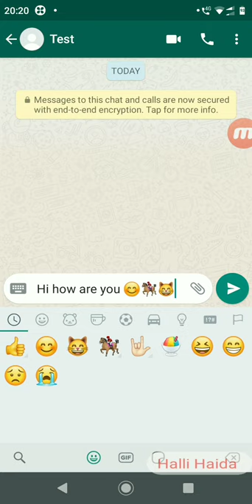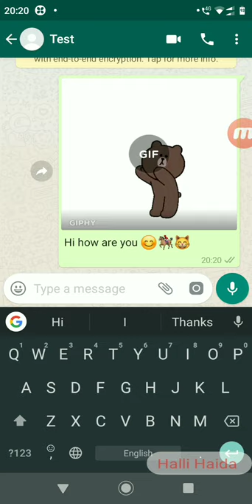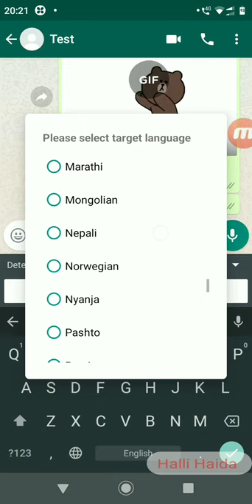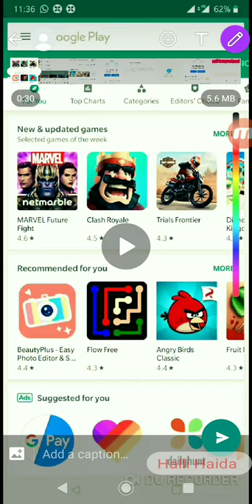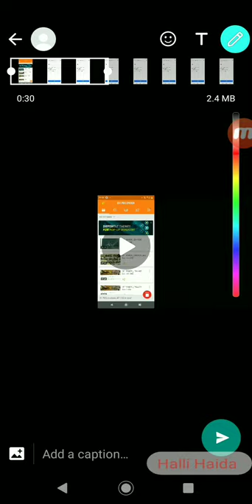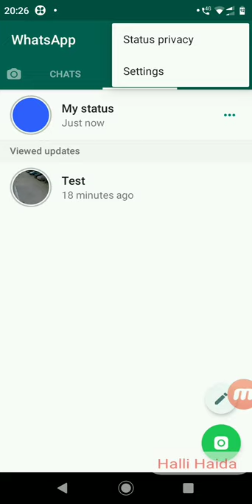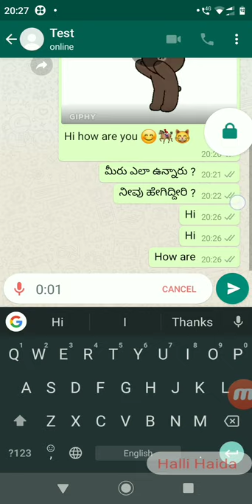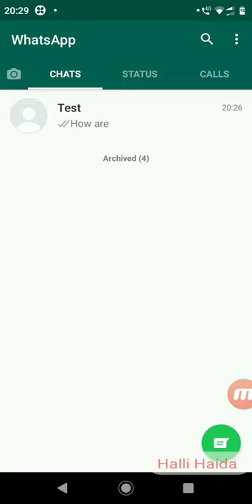Top WhatsApp secrets you might be unaware of ವಾಟ್ಸಾಪ್ ಸೀಕ್ರೆಟ್ಸ್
Top WhatsApp secrets in Kannada. ವಾಟ್ಸಾಪ್ ನಲ್ಲಿ ನಿಮಗೆ ಗೊತ್ತಿರದ ಮುಖ್ಯ ಟಿಪ್ಸ್ ಗಳು. ಸಂಪೂರ್ಣ ವಿಡಿಯೋ ನೋಡಿ ಹಾಗೂ ನೀವು ಈ ಟಿಪ್ಸ್ ನ ನಿಮ್ಮ ಸ್ನೇಹಿತರಿಗೂ ತಿಳಿಸಿ.